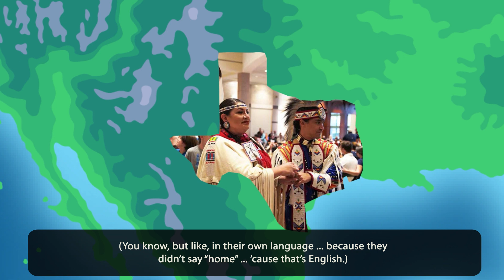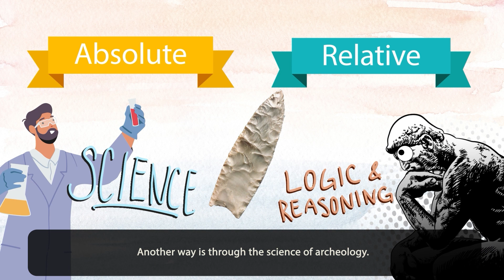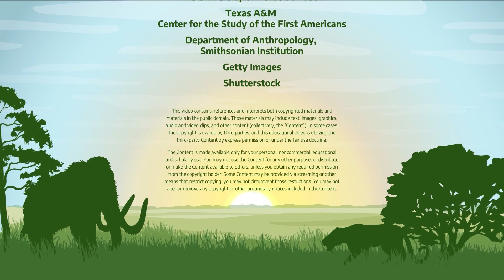From The Top! - A Time Before Texas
When mammoths, saber-toothed cats, and giant sloths roamed Texas, people were there too.